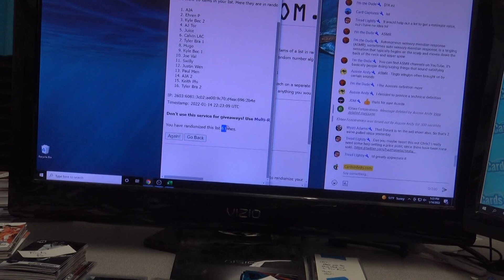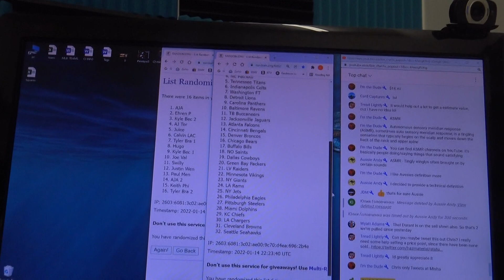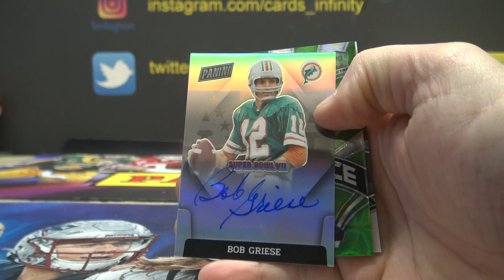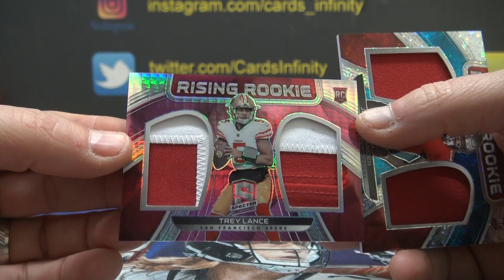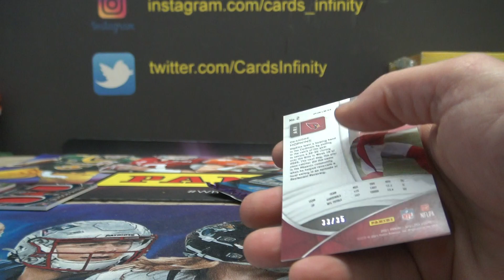2021 Panini Spectra NFL Football Hobby Box Double Teams Break # 3